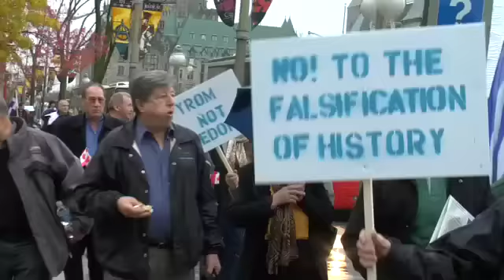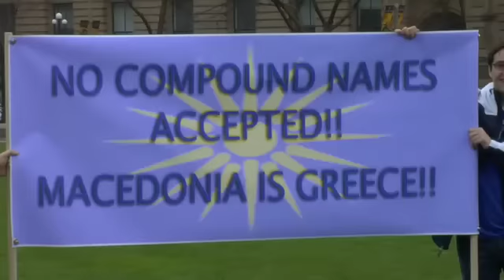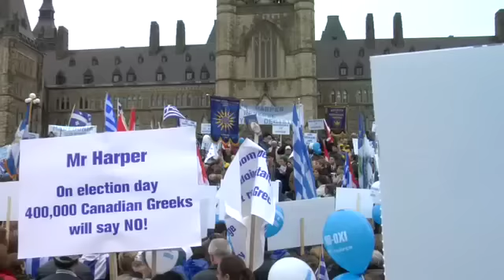EVENT: Massive Greek Canadian Protest of Bill C-443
Thousands of Greeks descend upon Ottawa, Canada's Parliament Hill to protest the Prime Minister's decision to acknowledge the "Former Yugoslav Republic of Macedonia", or FYROM as "Macedonia".